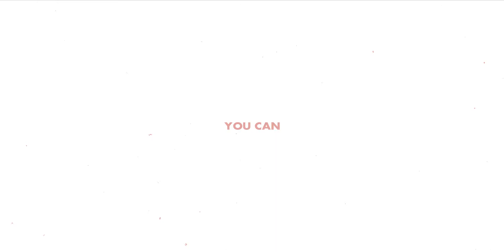Otw - rxkuu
This is crazy dude